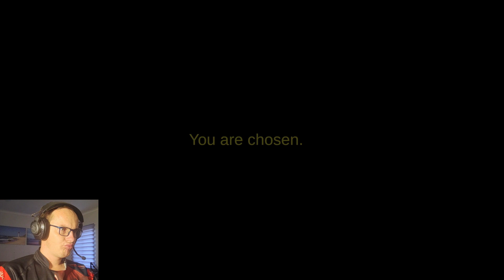I Went Deer Hunting BUT With No Guns!!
I do not know what I expected with this little horror game, it had no real experience other than one thing over and over. This was probably the shortest game I have ever played. Considering this was developed in a short time period for a Norwegian gaming convention, it is a pretty good little game. Sad there is not much in it, but it is Free so you can play it or not. Game is called Viltnemda.